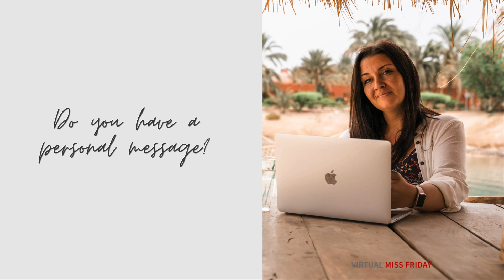Working In Corporate? Listen to this...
Are you working in the corporate world, with a view on venturing out on a new path?

Whatever the reason you’re curious about exiting your corporate career, I’m providing a solution that’s tailored & designed specifically for you. A solution to help you successfully exit corporate life.